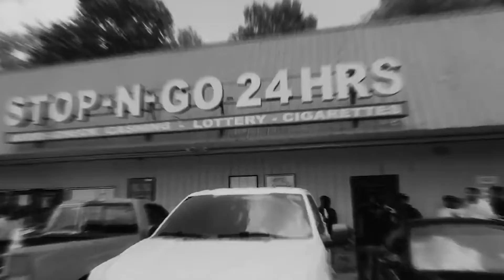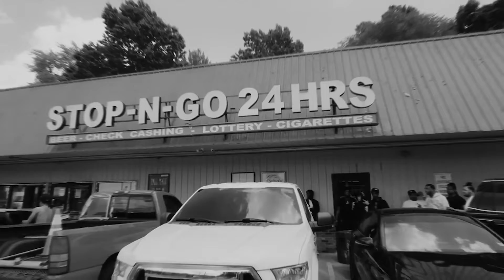(FREE) EST Gee Type Beat - "Have Mercy" | Type Beat 2022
🔴This beat is free for non-profit use only. For profit use you have to purchase beat

🔴(MUST CREDIT IN TITLE OR DESCRIPTION: Santa Cruz)

82 BPM | F